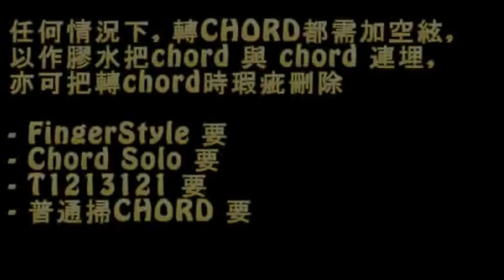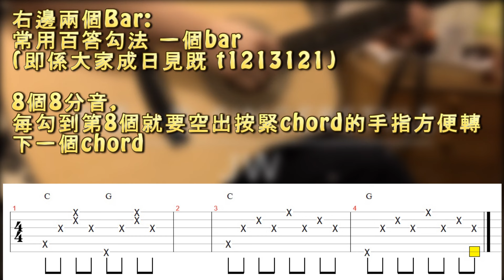[結他教學] 想 勾掃CHORD好廳?? !!空絃!!少不得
絕對係PRO 同 初心者既轉捩點
網上都唔見有片教, 所以POST上離比大家研究下

1: 有冇發覺自己轉CHORD 永遠轉唔切??

2: 轉得切又會有D "必" "必" 聲??
(因明知轉唔切手指, 又夾硬拿拿聲彈埋,
拿拿聲鬆開轉喇, 咪玩完...!!)

3: 轉CHORD 前既空絃就做左你枝膠水將CHORD 仔痴埋
(轉CHORD 前一下, 不理勾定掃都好, 放開晒手指
空出手指來方便 按下一個CHORD)